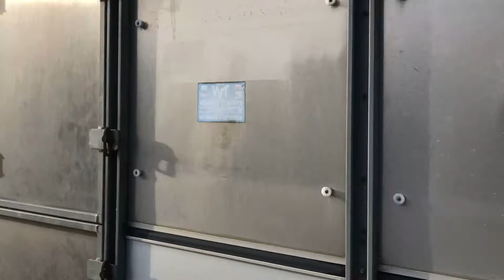Roscommon Trailer Centre @ Regan Tractors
Ifor Williams 10x5 Cattle Trailer